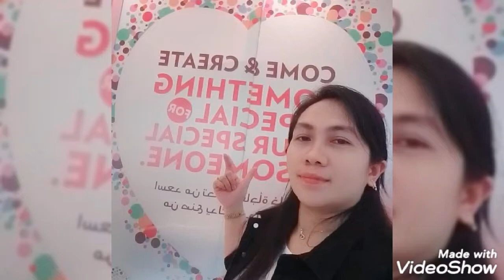PARO PARO G @ gina channel